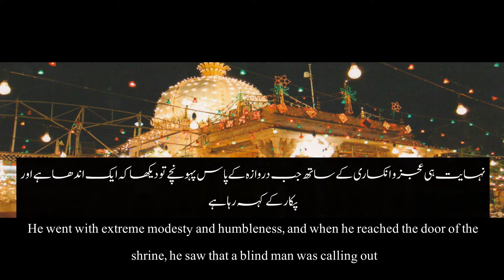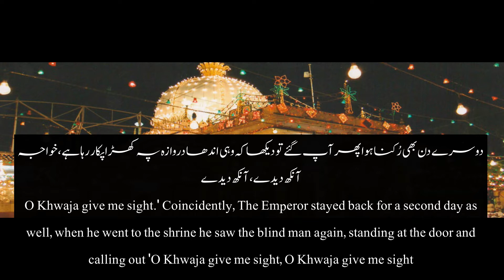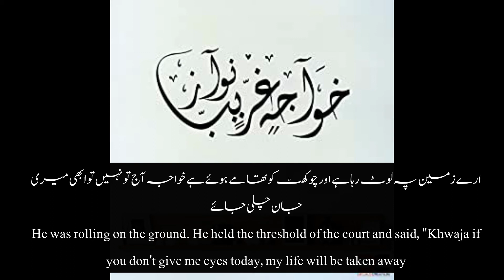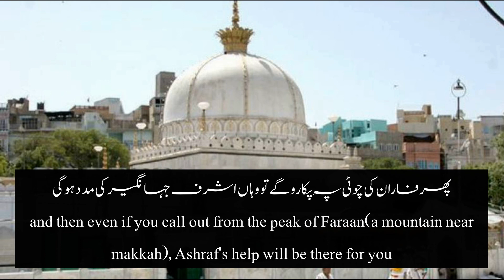Hazrat Aurangzeb aur ek nabeena ka waqiya | Eng/Urdu subtitles | Peer Syed Shah Kumail Ashraf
The Indian history narrated by some people is so corrupt that they have regarded Hazrat Aurangzeb as a ruthless ruler. But when we hear the honourable muftis and aalims of Ahl-e-Sunnah, they shower respect in the court of Hazrat Aurangzeb. They even mention him as a wali. One of the incidents during his reign occurred in the city of Ajmer, the Kingdom of Khwaja Moinuddin Chisty. What was the incident? And how did Hazrat Aurangzeb's wisdom change a blind man's life? Huzoor Shaykh ul Hind narrates the incident in three minutes